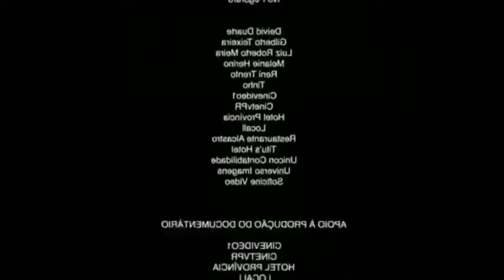Eis que sua mãe pede pra vc pausar uma partida Online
➡Se inscrevam⬅

➡Compartilhem⬅

•|Canais Parceiros|•